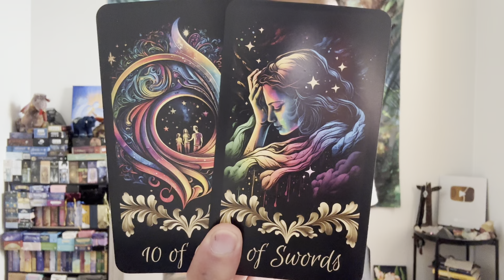Capricorn ♑️ - Surrender To The Process Capricorn!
This is a general reading, "What is Your Shadow Work?" for Capricorn for October 2023. Shadow work involves getting in touch with the parts of yourself that you've repressed. We will take a look at what your shadow side and work are and how you can best manage it. Feel free to apply this to yourself or someone that you know.

Decks used in this reading:
Royal Rose Tarot